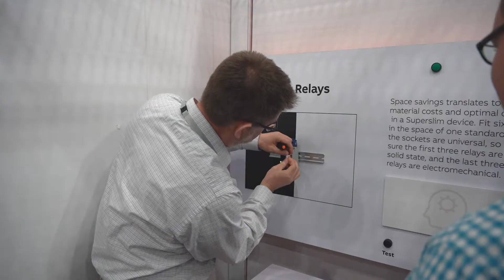Power/mation Visit to ABB Customer World 2019